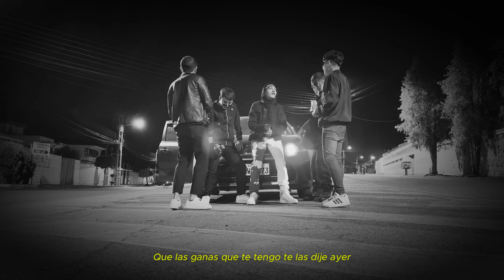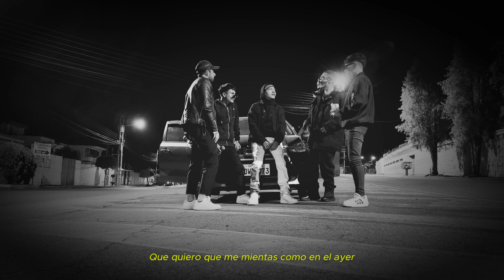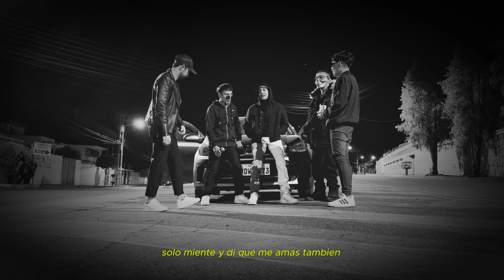Mersa - QUIÉN??? (Video Musical)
Producido por: Kiff

GRACIAS AL BLACKOUT CREW!!!, LOS QUIERO MUCHACHOS, USTEDES SABEN QUIENES SON desde los que repostean hasta los que escuchan los temitas antes de salir y los que me acompañan al estudio o al videoclip DE VERDAD GRACIAS